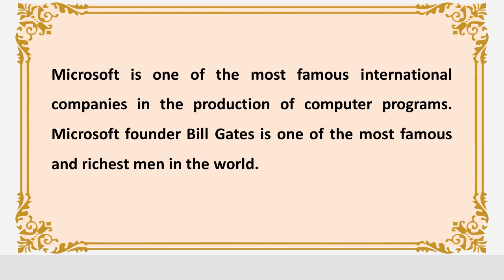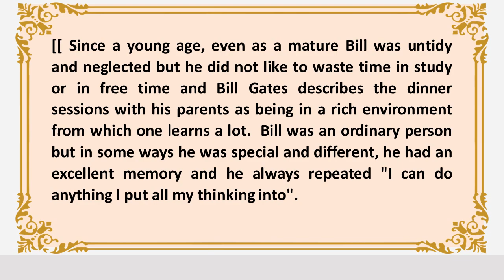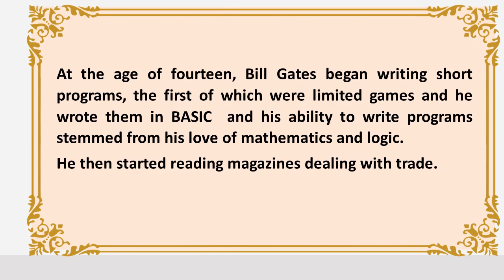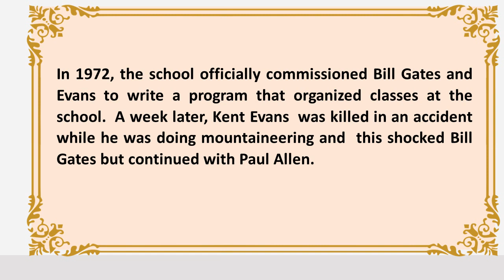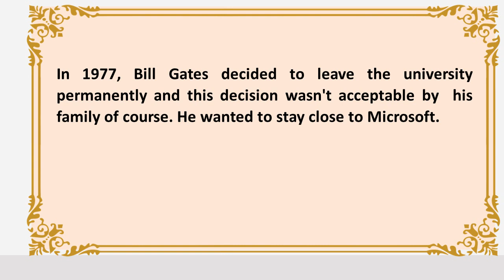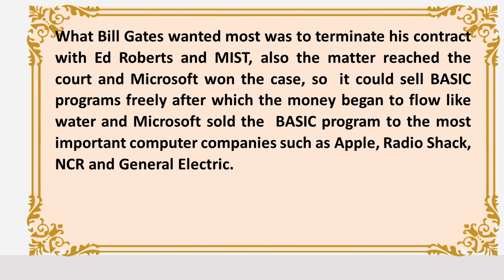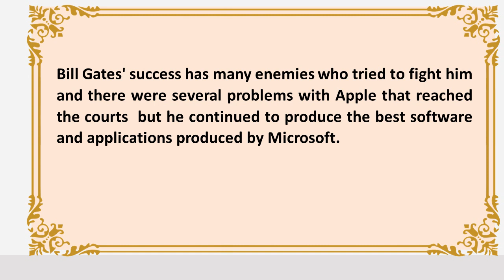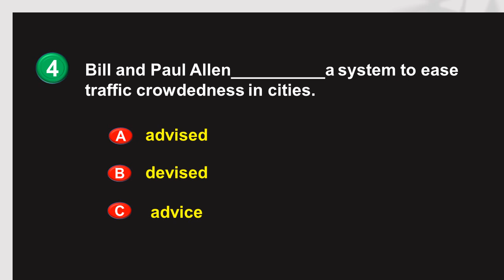Bill Gates @Stories42604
Microsoft is one of the most famous international companies in the production of computer programs.  Microsoft founder Bill Gates is one of the most famous and richest men in the world.
 Bill Gates was born on 28 October 1955 in Seattle in the United States into a rich family but refused to use a single dollar to build himself and his empire.  His mother Mary  was a teacher and was a major organizer of his life.  His father Bill Jr. was  an influential lawyer but was conservative with Bill and his sisters Christine and Libby.
Since a young age, even as a mature Bill was untidy and neglected but he did not like to waste time in study or in free time and Bill Gates describes the dinner sessions with his parents as being in a rich environment from which one learns a lot.  Bill was an ordinary person but in some ways he was special and different, he had an excellent memory and he always repeated "I can do anything I put all my thinking into".
In 1968, the school made a decision that changed the course of thirteen-year-old Bill Gates' life and as a result changed the way all companies and individuals worked and seriously increased their productivity.  Donations were collected especially from parents so that the school could buy a computer with data processor software and through the writer Tele type.

The most interested students were three : Kent Evans and  Paul Allen who was two years older than Gates and later founded Microsoft with him.  The three of them were sitting nailed in front of the computer in their spare time and they even became more understanding of computers than their professors which caused for them several problems with professors. They were neglecting their studies because of this new machine.
 At the age of fourteen, Bill Gates began writing short programs, the first of which were limited games and he wrote them in BASIC  and his ability to write programs stemmed from his love of mathematics and logic.
He then started reading magazines dealing with trade.
 In 1969, Bill Gates and Paul Allen created a company called Lakeside Computer Programmers Group and this was a turning point during which the two students learned a lot of things, also Bill and his companions were able to decipher the secret codes of the company's computer and then they entered the accounting programs, played with numbers and reduced the value of computer bills.   When the company found out, they contacted the school which banned Bill Gates for six weeks from using the computer.
In 1971, Lakeside Computer Coders Group got their first real opportunity although it didn't earn them money.  Bill Gates was excluded from working with the group under the pretext that not everyone was necessary but after facing some difficulties Bill was called because they needed him and he was able to do the work well and deliver it on time.
Bill Gates and Paul Allen then devised a system to ease traffic crowdedness in cities.  Bill Gates was still in school  but he had a passion for making more deals , SO he and his second friend  Kent Evans founded the Logic Simulation Company.

In 1972, the school officially commissioned Bill Gates and Evans to write a program that organized classes at the school.  A week later, Kent Evans  was killed in an accident while he was doing mountaineering and  this shocked Bill Gates but continued with Paul Allen.
In December 1974, when Paul Allen was on his way to visit Bill Gates, he saw a copy of  Popular Electronics magazine and on the cover was a picture of a personal computer named  ALTAIR 8800 and  brought it to Gates and he realized that the era of the personal computer would begin and would be available to people, so he began to think about writing programs for every computer.
 The two contacted the company that designed the computer and its name MIST and its owner  Ed Roperts who asked them for an easy program for the computer, so the two stayed  for eight weeks and gave him a program in the  BASIC  language.

In 1977, Bill Gates decided to leave the university permanently and this decision wasn't acceptable by  his family of course. He wanted to stay close to Microsoft.